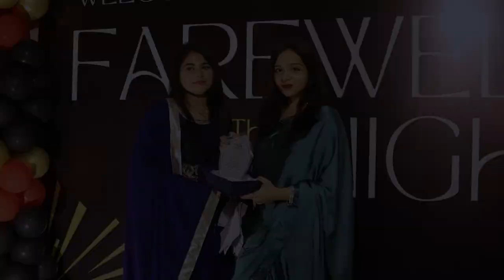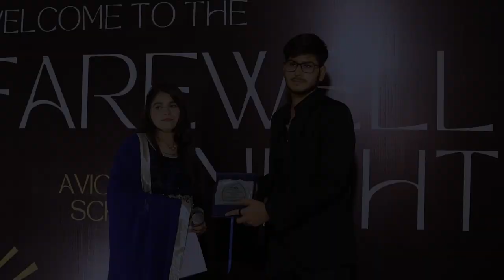The Avicenna School TheAvicennaSchool Waqar Khan Official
لسَّلَامُ عَلَيْكُمْ وَرَحْمَةُ ٱللَّهِ وَبَرَكاتُهُ
This Video is about Video & Photography
Wedding , Fashion , Commercial